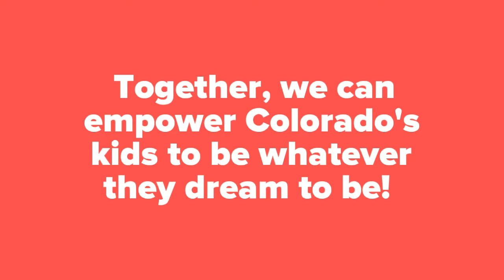EmpowerColoradosKids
On December 5th, you can empower Colorado's kids to be whatever they dream to be. Support the Denver Children's Advocacy Center on Colorado Gives Day!